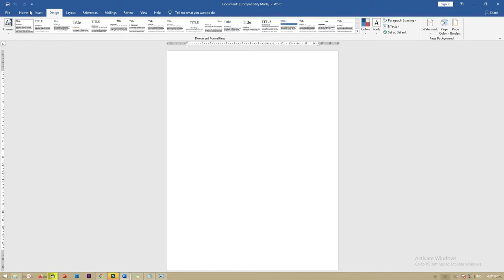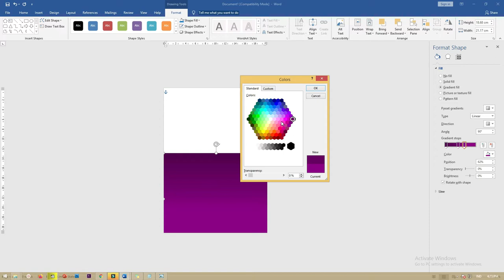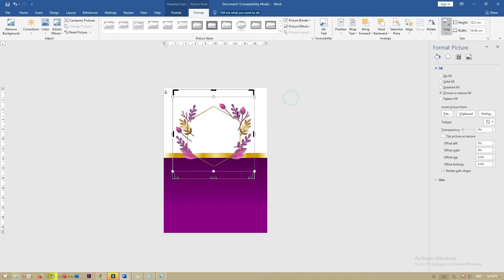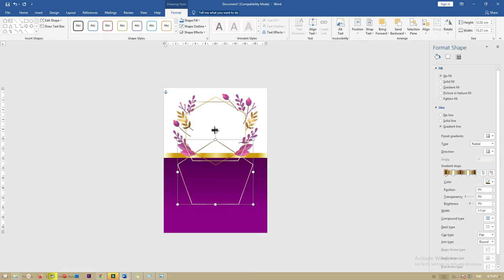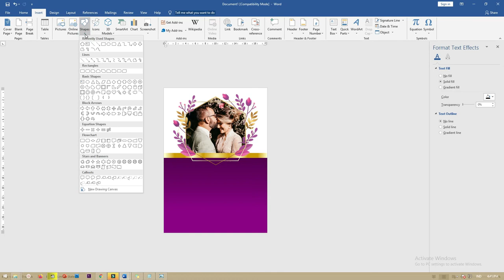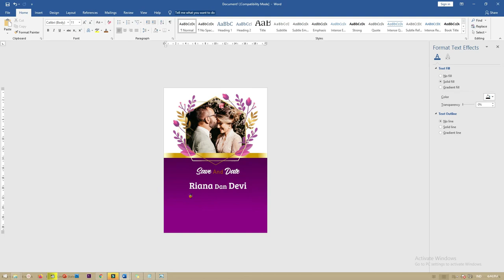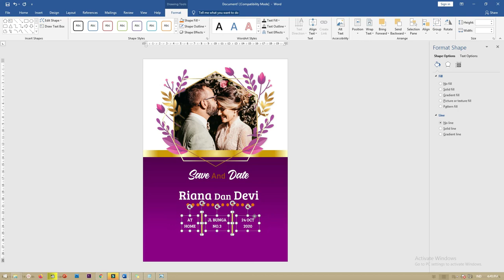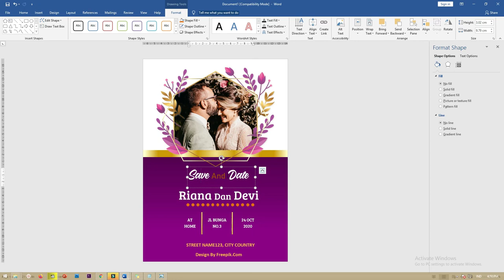Cara Membuat Undangan Pernikahan Dengan Microsoft Word 2010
maaf teman2 link template undangam versi word sudah tidam tersedia

admin tidak menjual / mendistribusikan font pada tutorial ini silahkan langsung download di websitenya langsung serta cek lisensi font tersebut admin hanya mencontohkan saja menggunakan srabi.com

word,cara membuat undangan,word,undangan,undangan pernikahan,undangan pernikahan,undangan pernikahan word 2010,tutorial